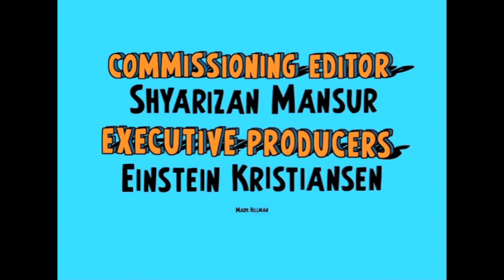Crafts Ideas for Kids - Cake Decoration | DIY on BoxYourSelf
In this episode of Right on Top Øistein makes a small easy craft, a paper man cake decoration, from ordinary objects you can find at home.

Every Tuesday and Friday we upload new DIY videos.